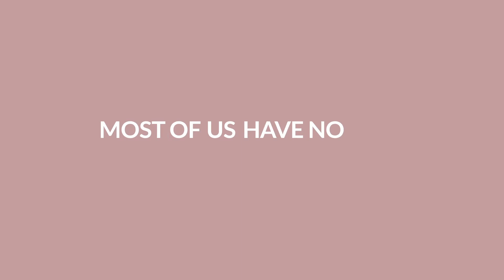Did you ever wondered what's in conventional tampons?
Is time to say NO to:
- synthetic fibers
- fragrances
- dyes
- chlorine
- dioxin
- pesticides

AND OTHER HARMFUL chemicals.
It's time to choose 100% Organic and Natural period-care, which is good for your body and for the environment!